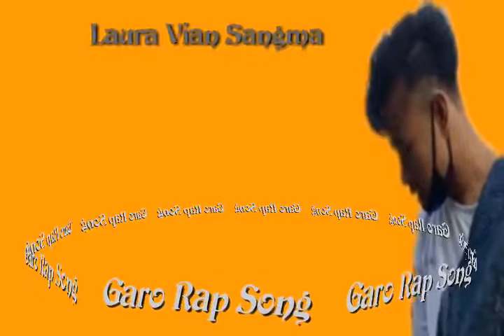Garo New Rap song [ Anga Pante] Laura Vian Sangma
24 March 2021, This rap song is composed by myself,,..You can enjoy this and you can share it. thnks,.